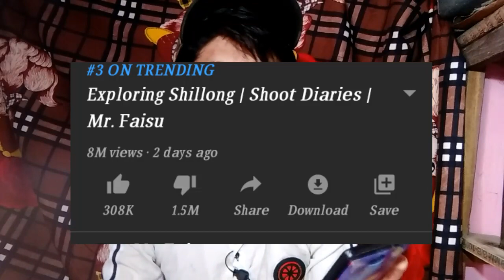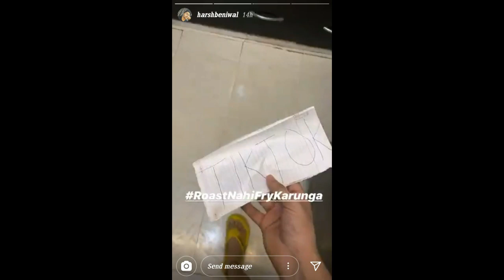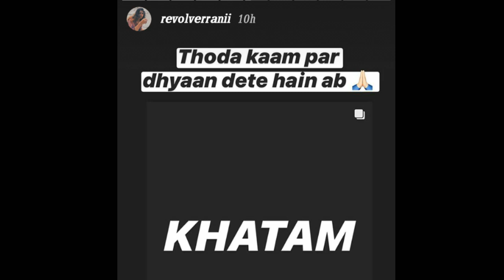Adnan 07 Call Recording Leaked Aamir Siddiqui, Hindustani Bhau,Youtuber vs Tiktokers,Carryminati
edit : Rathod Rais

Concept & Actors :

Rathod Rais

thank youu for support love u all my supporters... // Youtubers vs tiktokers

description :
team 07 tik tok
team 07 hater
team 07 tik tok video
team 07 new song
faisu 07 new song
faisu new video
faisu 07 new song with jannat zubair
faisu 07 and jannat zubair song
aeroplane new song
adnan 07 youtube channel
faisu 07 youtube channel
hasnain 07 youtube channel
neuz boy
neuz boy video
neuz boy new video
neon man new video
neon man video
carryminati video removed
carryminati video deleted
jannat zubair with faisu 07
beauty khan tik tok video
beauty khan viral video
beauty khan video
beauty khan whatsapp number
adnan 07 call recording
adnan call recording
call recording adnan
adnan call recording leaked
aamir siddiqui call recording leaked
aamir siddiqui
aamir siddiqui call recording

Copyright desclimer under section 107 of the copyright act 1976,allowance is made for fair use for purposes such as criticism comment newz reporting, teching, scholership, and resesrch, fair use is a use permitted by copyright statue that might otherwise be infriging non profit...

thank youuu 😍😍